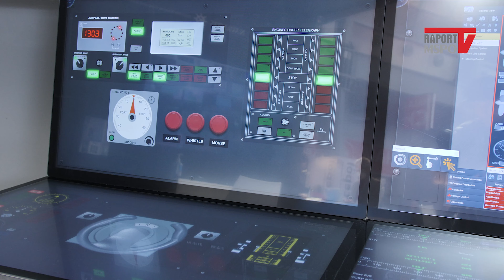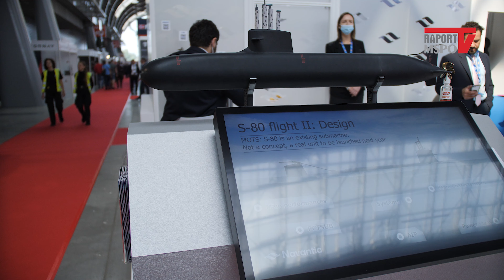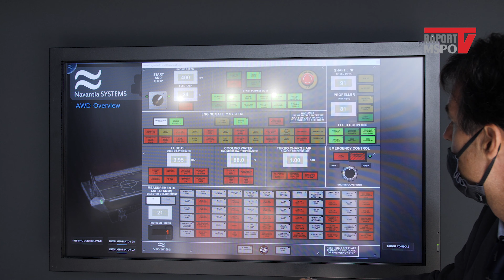Zaawansowane F – 100 dla Miecznika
Navantia ujawnia na MSPO 2021 swoje karty w polskim programie fregatowym.